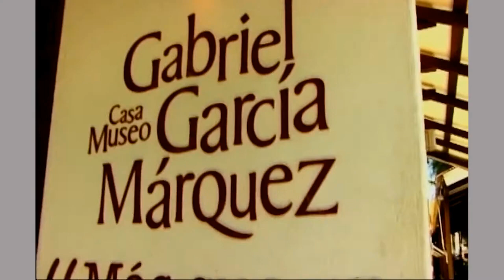Patrimonio Colombia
¿Qué es para tí el patrimonio?. Cuéntanos tu opinión. Te compartimos estas bellas escenas de nuestra Colombia.